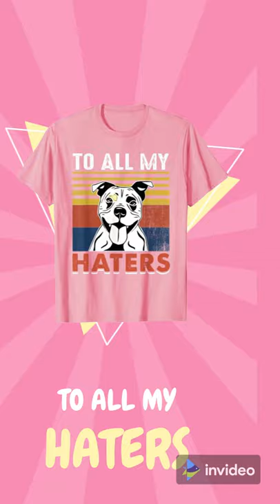staffie dog tshirt to all my haters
To all My haters

other staffie dog T-shirts from amazon

Just a girl who loves dog tshirt
Staffie Mom T-Shirt
if you don't have one you'll never understand
Funny staffy dog t-shirt
I like dogs and weed

staffies,
staffies dog,
staffy,
staffie pitbull,
staffies barking,
staffield,
staffie terrier,
staffy puppies,
staffy dog,
staffy bull terrier,
staffie tiktok,
steffie ability in free fire,
staffie vs pitbull,
staffy attack,
staffy agility,
steffie ability,
steffie ability in malayalam,
steffie ability tamil,
steffie ability in telugu,
staffie and stray rescue kinson,
staffy and seal,
a staffy dog,
staffie a la chasse,
staffy bull,
staffie ball,
staffy barking,
staffy bully,
staffy bull terrier puppies,
staffy bully mix,
staffy bull pit,
staffie character in free fire,
staffie character in free fire in tamil,
staffy cyah movie,
staffy crying,
staffy compilation,
staffy cross,
staffy cuddle,
staffy cute videos,
staffy dogs 101,
staffy dog breed,
staffy dog barking,
staffy dancing,
staffy dog puppy,
staffy dog show,
staffy dog park,
staffie en appartement,
staffy eats chocolate,
staffy eats chocolate coins,
staffy english,
staffy ear problems,
staffie esprit dog,
staffie elevage,
staffie evolution,
staffy funny videos,
staffy facts,
staffy frenchie mix,
staffy food,
staffy flirt pole,
staffy funny,
staffy female,
staffy frisbee,
staffie graph,
staffy girl,
steffi graf,
staffy greyhound cross,
staffie gogglebox,
staffy gomes,
staffies giving birth,
staffie gros gabarit,
staffy howling,
staffy hunting,
staffy husky mix,
staffy hunting dog,
staffy having pups,
staffy hama jarga,
staffy history,
staffy hip dysplasia symptoms,
staffie character in free fire in telugu,
staffie character in free fire malayalam,
staffie intelligence,
staffy jumper,
staffy jokes,
staffie jump,
staffie joue,
staffie jeu,
staffie qui joue,
jango staffie,
j'adopte un staffie,
staffie kisses,
staffie knitting pattern,
staffy kelpie cross,
staffy knot,
staffie knitting pattern free,
staffy lab mix,
staffy loves bad weather,
staffy lab,
staffy life,
staffy litter,
staffy love,
staffy labrador cross,
staffy leash training,
staffie noise,
stuffy nose,
staffy nail clipping,
staffy nanny dog,
staffie nain,
staffie noir et blanc,
staffie non lof,
staffie noir,
staffie on gogglebox,
staffie obedience,
staffie obeissance,
staffie oiseau tyson,
staffie male ou femelle,
coller oreille staffie,
strapper oreille staffie,
staffie best of,
staffy pitbull mix,
staffy puppy training,
staffy puppies playing,
staffy puppies crying,
staffy pup,
staffy playing,
staffie qui pleure,
staffie qui parle,
staffie qui aboie,
staffie qui court,
staffie qui grogne,
staffie qui saute,
staffie qui attaque,
staffie ratting,
staffie rescue,
staffy loves rain,
rio staffie,
staffie race,
staffie rigolo,
staffie rouge,
staffie ronnie,
staffie smile,
staffie singing,
staffie stand up,
staffie scream,
staffy seal,
staffy sitting,
staffy small,
staffy springer,
staffy puppy,
staffy training,
staffy talking,
staffy terrier dog,
staffy training tips,
staffy toys,
staffy temperament,
steffi ulagam,
steffi ulagam channel,
steffi ulagam in tamil,
steffi ulagam home tour,
steffi ulagam halloween,
steffi ulagam channel garden,
steffi ulagam forever,
steffi ulagam channel rabbit,
staffy vs,
staffy vs amstaff,
staffy vs bully,
staffy vs bull terrier,
staffy vs rottweiler,
staffy vs french bulldog,
staffy videos,
staffy whining,
staffy with baby,
staffy wants chicken,
staffy whelping,
staffy with other dogs,
staffy whippet cross,
mastiff working dog,
staffy walking,
staffy x,
staffy x pitbull,
staffy x xl bully,
staffy x bully,
staffy x bull terrier,
staffy x jack russell,
staffy x american bulldog,
staffy x ridgeback,
american bulldog x staffy,
shar pei x staffy,
xl bully x staffy,
pitbull x staffy,
jack russell x staffy,
american bully x staffy,
border collie x staffy,
french bulldog x staffy,
staffy 6 months old,
6 week old staffy puppy,
staffy jumps 6 foot fence,
6 month staffy,
staffie 6 mois,
staffie 7 mois,
staffy 8 weeks old,
8 week old staffy puppy

While making these cute and funny compilations, our aim is not to steal someone’s video, but to share those quality video clips with other people in a quality compilation.